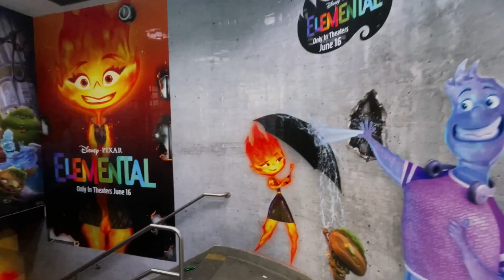Elemental | Audiences Love Elemental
Tomorrow, get ready to experience Disney and Pixar’s newest global event with Elemental!

Disney and Pixar’s “Elemental,” an all-new, original feature film set in Element City, is where fire-, water-, land- and air-residents live together. The story introduces Ember, a tough, quick-witted and fiery young woman, whose friendship with a fun, sappy, go-with-the-flow guy named Wade challenges her beliefs about the world they live in. Directed by Peter Sohn, produced by Denise Ream, and featuring the voices of Leah Lewis and Mamoudou Athie as Ember and Wade, respectively, “Elemental” releases on June 16, 2023.